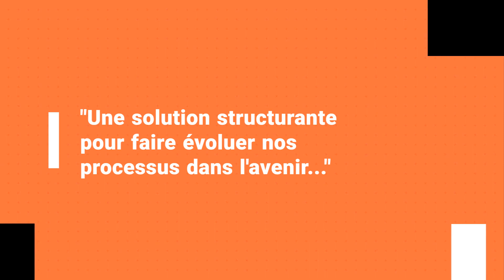Digitaliser sa relation client : Témoignage Prévoté Transport et Logistique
"Nous recherchions une solution CRM mobile, facile d'utilisation et adaptable aux spécificités métier du Transport" Prévoté Transport et Logistique a choisit de faire confiance à INES CRM !